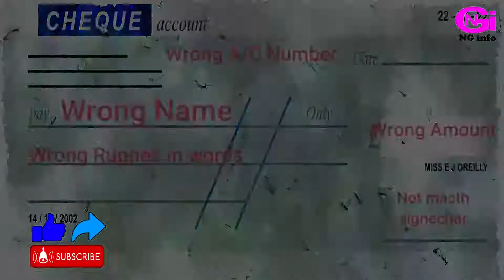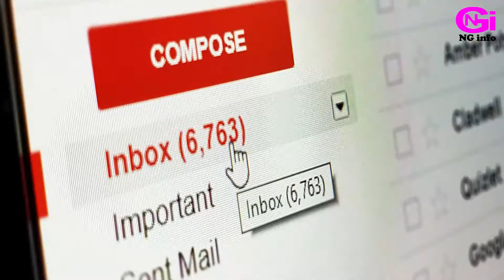किसी और के बैंक खाते में गलती से भेजा हुआ पैसा कैसे वापस मिलेगा? | How to get Transfer Money,NG info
हेलो दोस्तों, इस वीडियो में यह जानकारी बताई है की गलती से किसी दूसरे व्यक्ति के अकाउंट में पैसे ट्रांसफर हो जाये तो इस स्थिति में क्या करना चाहिए...? और किस तरह से आपके पैसे आपके अकाउंट में वापिस ला सकेंगे...? तो इस वीडियो को आखिर तक देखिएगा.

यह जानकारी आपको अच्छी लगे तो इस वीडियो को Like करके  साथ Share भी कीजिएगा. ताकि नयी जानकारी के साथ नयी वीडियो आने पर आपको तुरंत मिल सके.

आपका धन्यवाद...